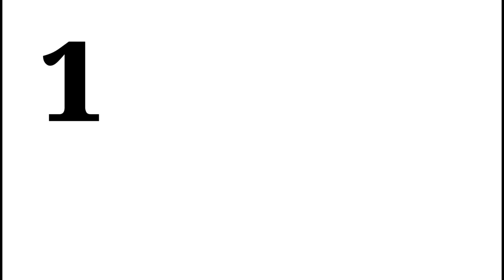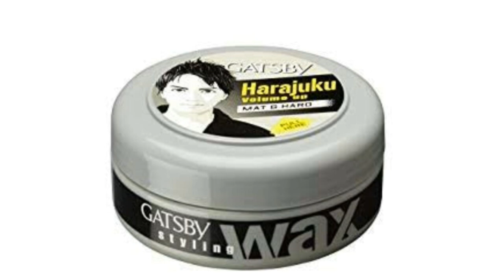8 ACCESSORIES Every Dark Men Should Have | Hindi | Accessories For All The Outfits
Hello Guys.

On My Channel You Will Find Videos Men's Fashion, Hairstyle, Health and Fitness overall Lifestyle.

This Includes My Friends, Family and Work Soo Please Be Mindful and Keep Positive Vibes in Comment Section.